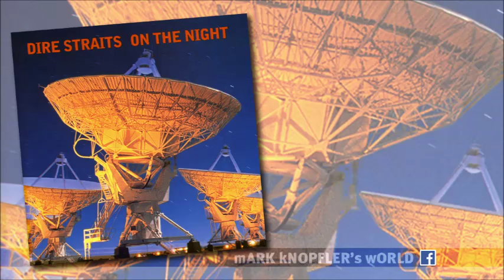Dire Straits - Romeo and Juliet (On the Night)